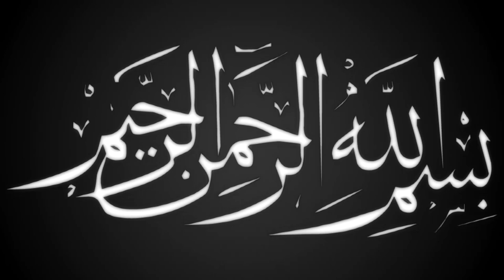কুকিলের সুরে নাতে রাসুল | hara Gombad jo dekhoge | Nashed | saier Misbahul Alom | Ullash icp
Linkdin Link

বিশ্ব মনিষী
আলা হযরত
জামাতে নামাজ
সুফি নাত
কওমি বক্তা
তবলছড়ি ময়দান
সুন্নী নক্ষত্র
মা ফাতেমা (রাঃ)
হিট ওয়াজ
ইসলামী সঙ্গীত
# আমার নবী
Islamic Jalsa
Bangla Islamic Jalsa
holy Quran
রাসুল সাঃ
মুফতি গিয়াস উদ্দিন আত তাহেরি
bangla mahfil 2022
Ullash Icp Present
হযরত বেলাল
হযরত আলী (রাঃ)
নতুন ওয়াজ
ইসলামী সমাজ
হেদায়তের মালিক
হাসির ওয়াজ
ঈমানের মূল্য
ঈদে মিলাদুন্নবী
রাসূলের প্রেম
মৃত্যুর যন্ত্রনা
গরম জিকির
ইসলাম শান্তির ধর্ম
বড় পীর
Nissan bangla presents
আল্লাহর বান্দা
আল্লাহর নাম
মাহফিলের মাটি
রবের রহমত